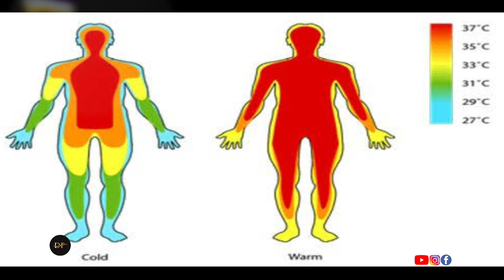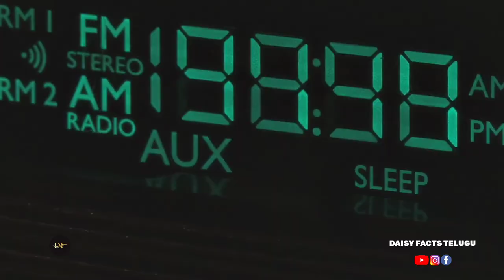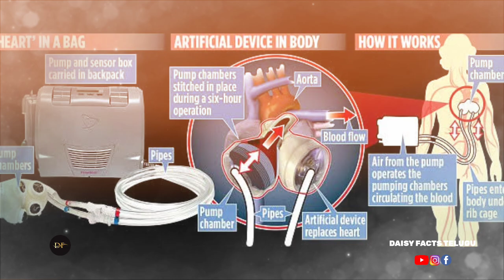Artificial Heart In Bag | Top Intresting Facts Telugu | DAISY FACTS TELUGU | EP..14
Here we explain most amazing facts in the world

msg me in instagram : Daisy facts telugu

join with me in telegram : Daisy facts telugu👻
If u want to know real facts come and join with me